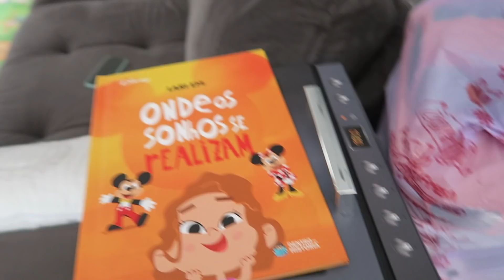FOMOS NO KINDER PARK E A LARI SÓ CHORAVA - Muitas birras por aqui! | Priscila Simões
Amores, no vídeo de hoje vamos conferir mais um vlog em família, dessa vez fomos passear no Kinder Park! Vem ver o//